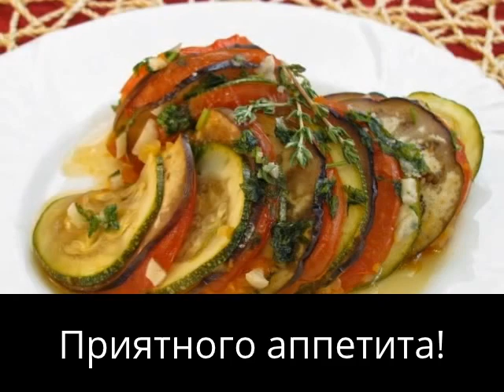"Рататуй" пошаговый рецепт приготовления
Ингредиенты
Рататуй. Ингредиенты
соус:

350 г болгарского перца
350 г помидоров
200 г лука
2-3 веточки тимьяна (по желанию)
соль
растительное масло
овощи:

500 г цуккини или кабачков
500 г баклажанов
500 г помидоров
заправка:

5 ст.л. растительного масла
2-3 зубчика чеснока
зелень по вкусу
соль
перец
по желанию: бальзамический уксус
Запекать при температуре 180 градусов в течение часа.
Если овощи не будут готовы, поставить их в духовку и запекать до готовности.
При желании, при подаче можно сбрызнуть овощи бальзамическим уксусом.